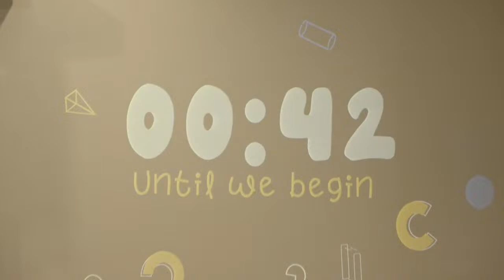John 20: 24-31 " Moving from Doubt to Belief" | Alexandria Free Methodist Church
Pastoral Team:
Pr Doug Cross -Senior Pastor
Pr Paulo Camargo - Assistant Pastor
Pr Tatiana Camargo Assistant Pastor

Join us online as we welcome Jesus into our lives as King!!! 4/7/24